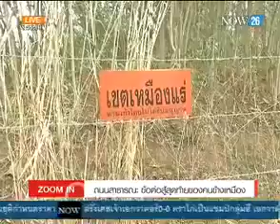ถนนสาธารณะ ข้อต่อสู้สุดท้ายของคนข้างเหมือง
TANPISIT LERDBAMRUNGCHAI - ธัญพิสิษฐ์ เลิศบำรุงชัย บรรณาธิการข่าวนสพ.มหาวิทยาลัยเนชั่น